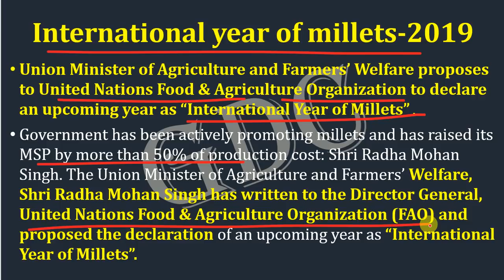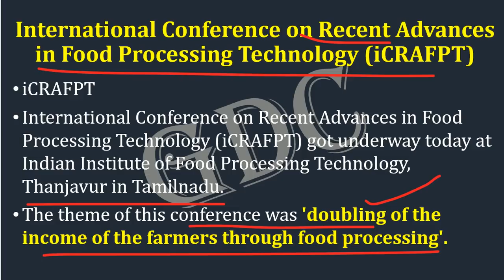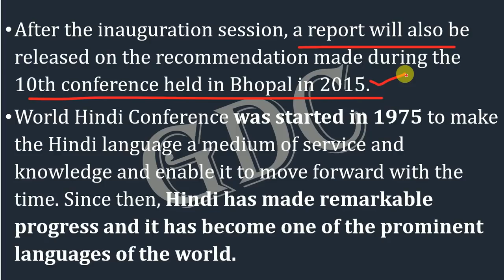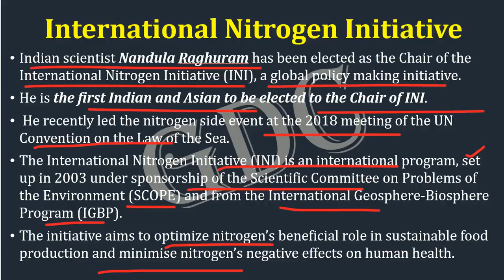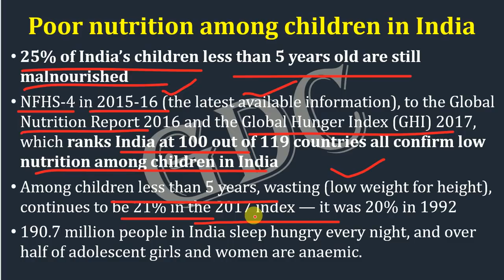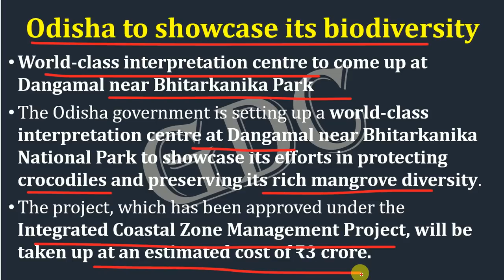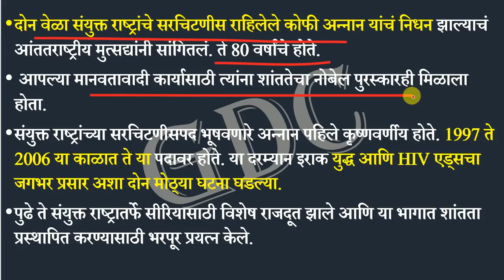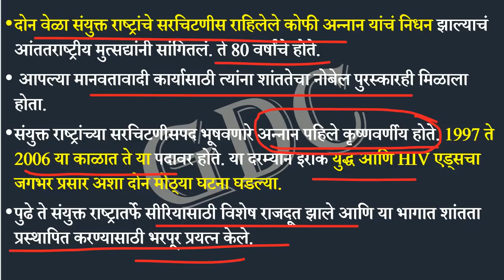Important Current Affairs - Part-32 for UPSC/MPSC, PSI, STI, ASO & CDPO